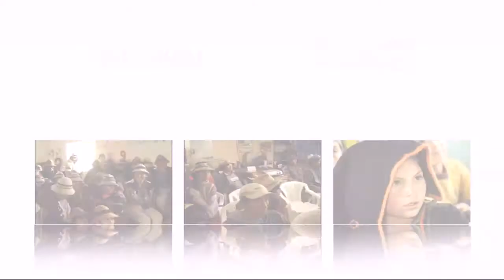peac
Calificación del concurso "PEAC" Proyecto Educativo  Ambiental  Comunal
Proyecto Chaninchasun
realizado desde el 06 al 15 de diciembre  en las comunidades de Grau Cotabambas
Unidocente Multigrado Polidocente
producido Studios Qoyllur
Cusco Perú